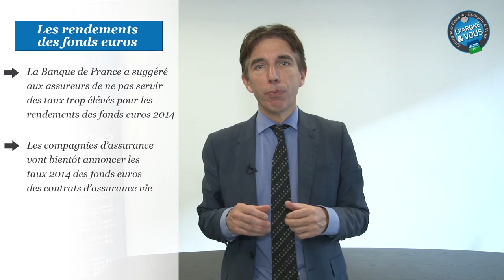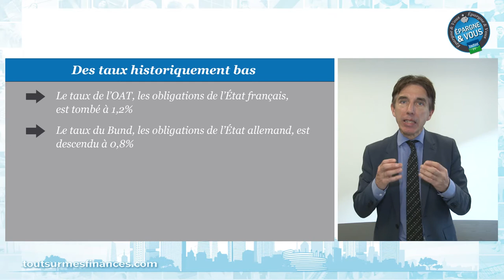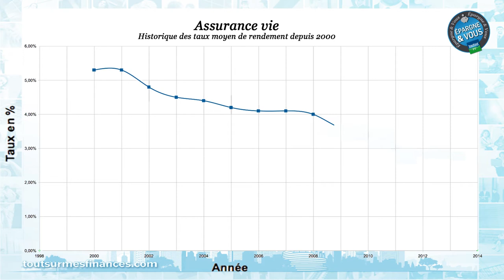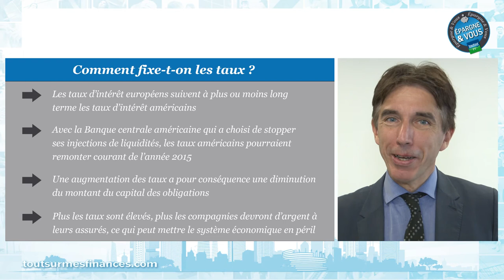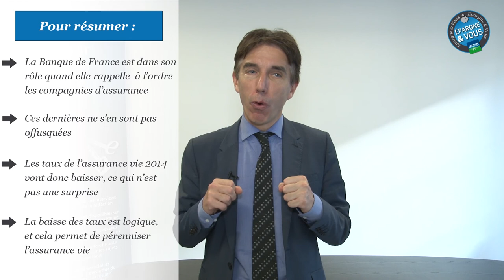Epargne et Vous : quels taux en 2014 pour les fonds euros ?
Philippe Crevel, économiste et secrétaire général du Cercle de l’Epargne, aborde les taux 2014 des fonds euros des contrats d'assurance vie. Quels seront-ils cette année ?